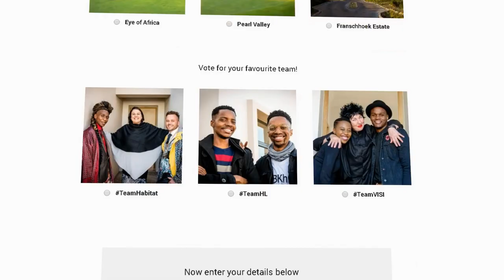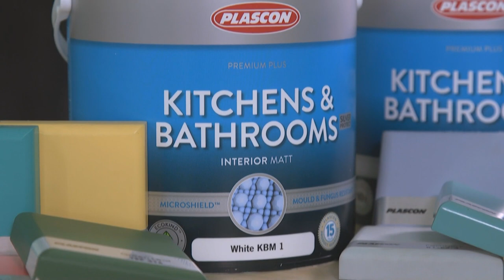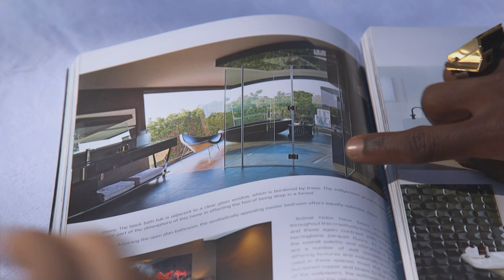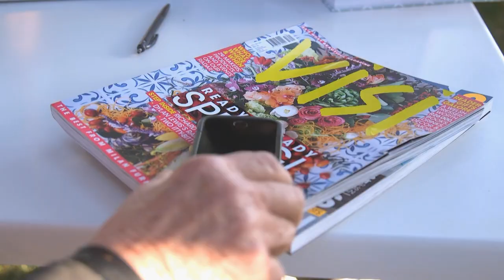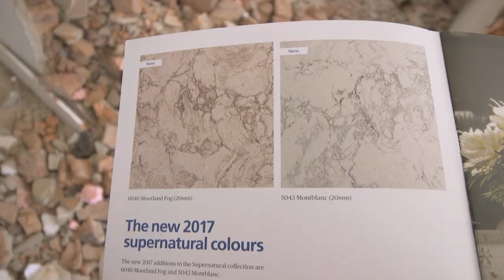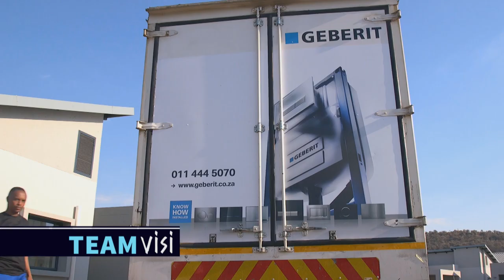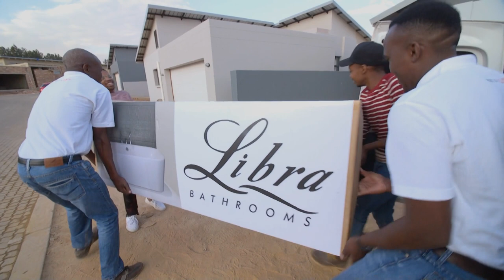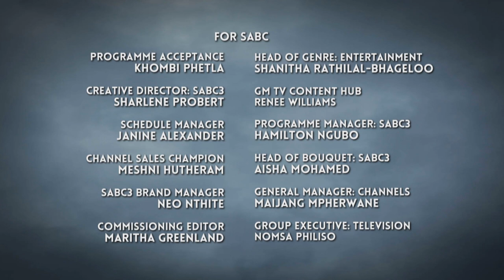Win A Home | Episode 6 | Season 4 | Bathroom Challenge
The next challenge for the design duos really is double the drama: They have to design and decorate both bathroom in their respective houses. Will they be able to make a splash or will the pressure and time constraints send their luxury bathroom dreams down the drain?